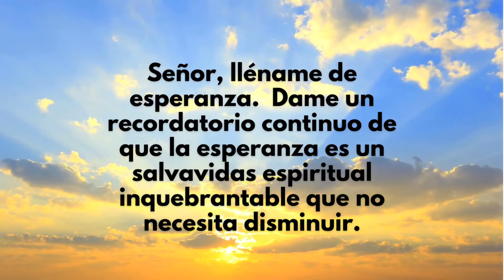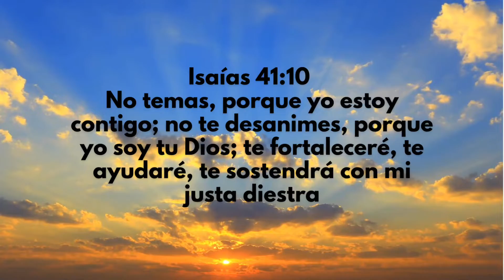Oración por la Esperanza y Fortaleza 🙏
La esperanza es lo que nos da una razón para continuar en la vida y como cristiano, seguidor de Jesucristo, el hijo de Dios, nunca te faltará

Sin embargo, habrá momentos en los que te sientas bajo. Puede que no entiendas cuál es la razón detrás de los tiempos difíciles a los que te enfrentas.

Cuando los obstáculos están por todas partes, las oraciones de esperanza pueden ayudarte a avanzar. Recuerda que Dios nunca te dará más de lo que puedes manejar.